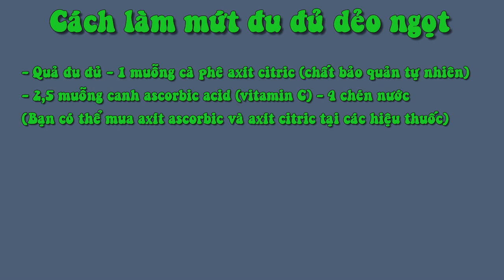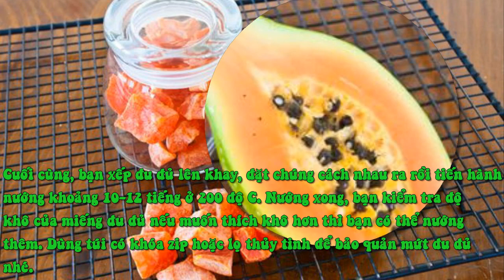Mứt Đu Đủ Dẻo Ngọt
Quả đu đủ - 1 muỗng cà phê axít citric (chất bảo quản tự nhiên) - 2,5 muỗng canh ascorbic acid (vitamin C) - 4 chén nước (Bạn có thể mua axít ascorbic và axít citric tại các hiệu thuốc)
1.Chọn những trái đu đủ chín vừa tới, bạn rửa sạch và gọt hết vỏ đi.
 2. Bạn dùng dao thái đu đủ thành các miếng nhỏ theo chiều dọc rồi cắt ra thành các khúc theo chiều ngang nhé!
 3. Ngâm đu đủ cùng với axit citric, axit ascorbic và nước trong thời gian 10 phút.
 4. Bạn dùng nước xả sạch phần đu đủ rồi để cho ráo.
5 .Cuối cùng, bạn xếp đu đủ lên khay, đặt chúng cách nhau ra rồi tiến hành nướng khoảng 10-12 tiếng ở 200 độ C. Nướng xong, bạn kiểm tra độ khô của miếng đu đủ nếu muốn thích khô hơn thì bạn có thể nướng thêm. Dùng túi có khóa zip hoặc lọ thủy tinh để bảo quản mứt đu đủ nhé.
thanh pham :
Cách làm mứt đu đủ dẻo rất đơn giản phải không nào? Chỉ cần bỏ chút công sức là bạn đã có ngay món mứt đu đủ handmade dẻo ngọt hấp dẫn rồi đó ^^. Trong những ngày trời se lạnh, được nhâm nhi những miếng mứt đu đủ ngòn ngọt và thưởng thức một ly trà nóng hổi thì thật tuyệt vời biết bao nhỉ? Rảnh rỗi, hãy vào bếp trổ tài với cách làm mứt thú vị này nhé!